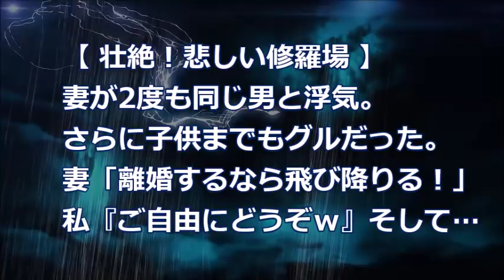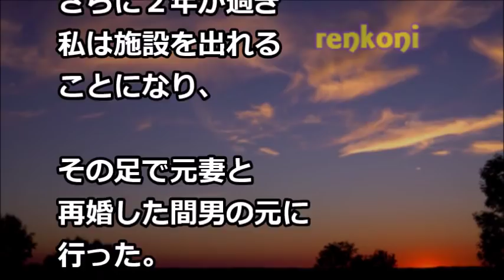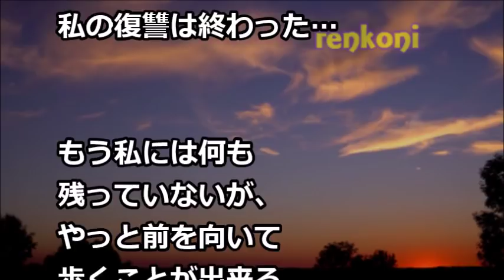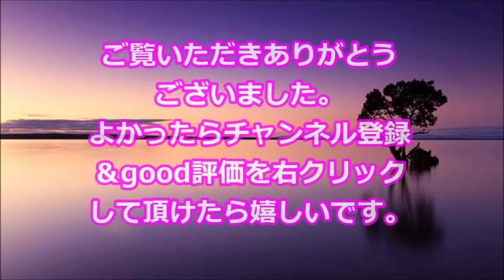【壮絶！悲しい修羅場】妻が2度も同じ男と浮気。そして子供もグルだった。妻「離婚するなら飛び降りる！」私『ご自由にどうぞｗ』そして【renkoni衝撃！スカッと修羅場体験】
・私「保育園の申し込みをしたい」役所「ダメ！在宅仕事は仕事とは言えない！」私「顧問弁護士を連れてきますね」→するとｗｗｗｗ

・俺「ポルシェ(父の形見)がない！」嫁「査定に出した。エルグランドの頭金にする」俺「は？」

・スカッとする話　コトメが離婚するっぽい。義実家から同居の私達夫婦を追い出そうとしている→私(家賃10万もぼったくられてイライラしてたんだよ)｢どうぞどうぞw｣→結果!（スカッと祭り）

・衝撃的な話　結婚して8年、嫁実家と一緒にスーパーに行った。→「（う、嘘だろ…）」そこで俺は衝撃を受けた！！【スカッとAK】